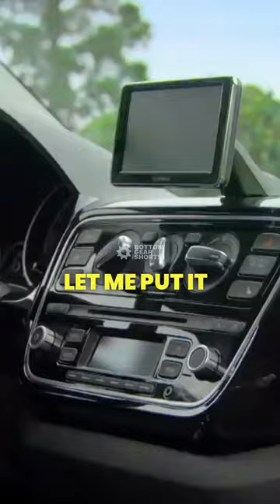Jeremy Clarkson's Unconditional Love for His Car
Looking for some good laughs? Then check out this hilarious clip of the best moments from Top Gear! From car races to wild stunts, these clips are sure to entertain you. So fasten your seatbelts and join us for an unforgettable ride with Top Gear!